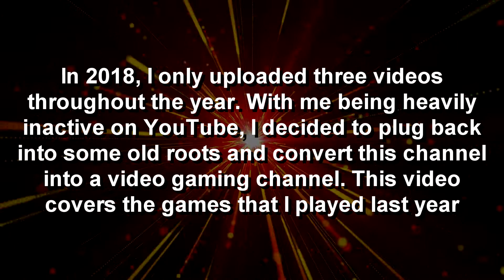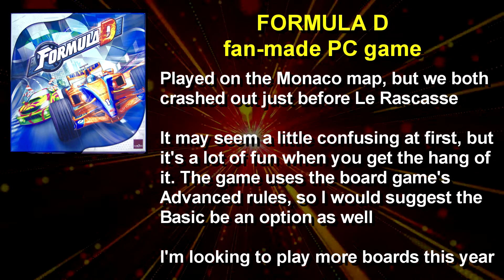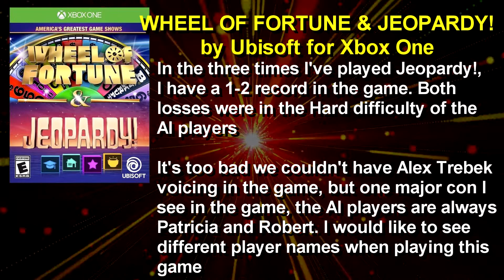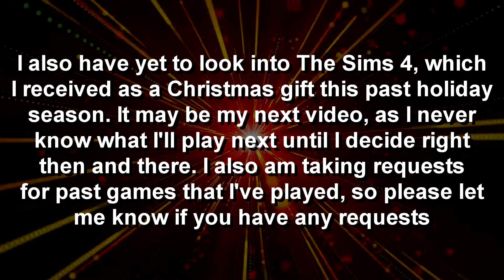The mtiller2006 2019 Year In Review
After such a long time away from YouTube and only uploading three videos to my channel in 2018, I entered 2019 with a way to get involved again through my love of video gaming. It all started with my camera recording my television, and eventually you started to see me play along, and I come into 2020 with a broader mind, ready to do even more!
Here is my Year-In Review for 2019, with a lot of statistical information about all the games I played from March through December 2019